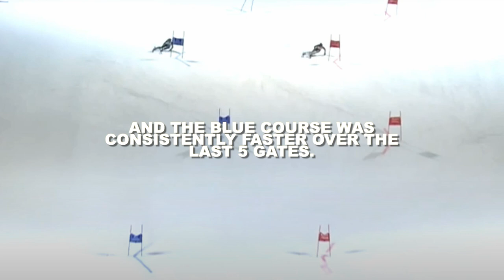WORLD CUP SKI RECAP - PARALLEL GS - WHAT HAPPENED AND WHO TO LOOK OUT FOR?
This is a recap of this weekends alpine world cup parallel giant slalom ski event held in Lech Austria.

Also a look into some new ski racing talent.

And who is Paula Moltzan???

How to ski instructional videos please go to all access pass @